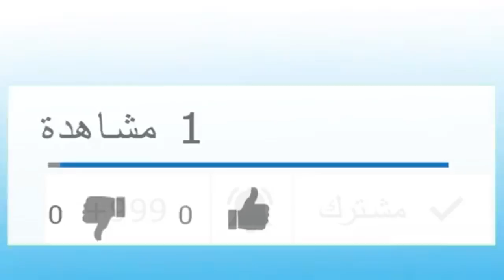طريقة عمل الرقاق الناشف باللحمة المفرومة